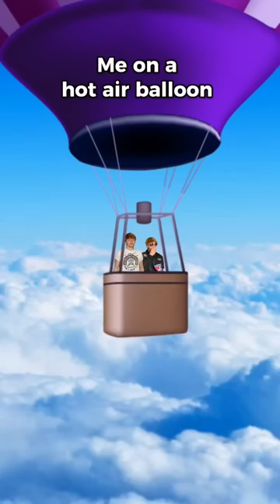HOW TO SAVE A CRASHING HOT AIR BALLOON!